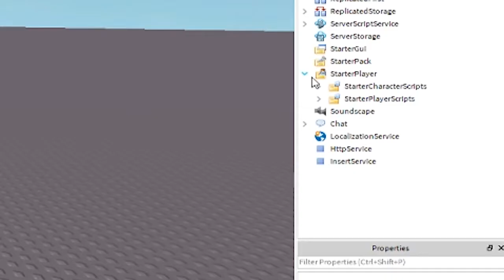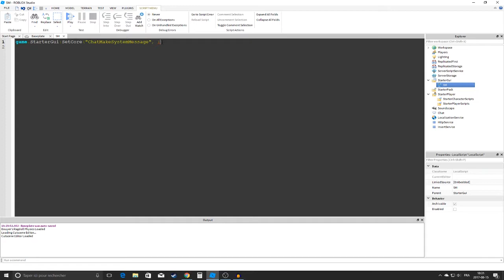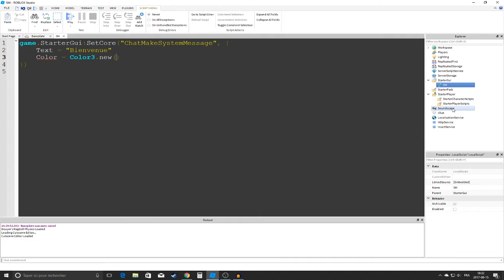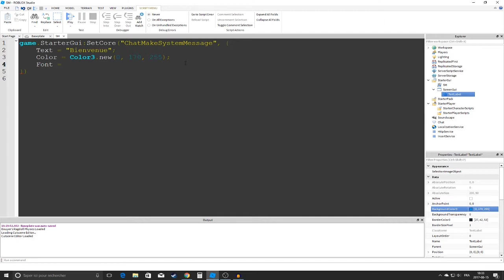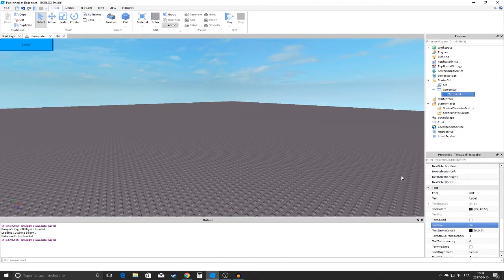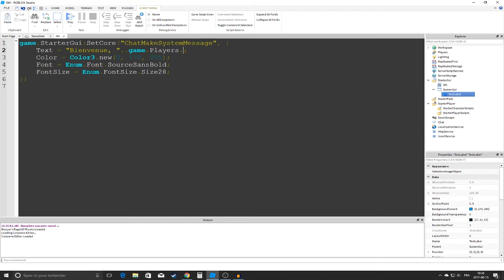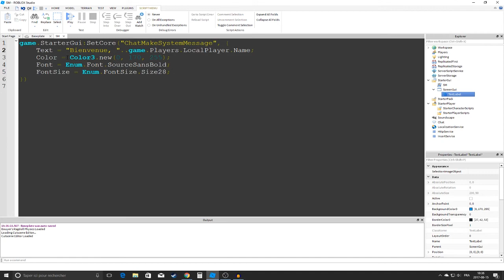CRÉER DES MESSAGES SYSTÈMES DANS LE CHAT SUR ROBLOX !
Ce tutoriel Roblox System Message vous montrera comment envoyer automatiquement un message système du serveur à tous les joueurs de votre jeu en utilisant ChatMakeSystemMessage dans un script. Cela peut être utile lorsque vous faites un jeu avec des rounds, car vous pouvez garder le joueur informé de tout ce qui se passe dans le jeu. Il est également pratique pour accueillir les joueurs dans votre jeu et leur faire savoir à quelle version du serveur ils se trouvent.

Merci mec :)
- Collaboration avec AmalGameFR -
Notre But : Rassembler les Gamers Franco Du Québec, de France et d'ailleurs pour promouvoir ceux-ci. Joignez!
•Mon Matériel

- Ordinateur Custom -
▶Processeur: Intel Core i5 7400
▶Ram: 16 GB
▶Carte Graphique: Saphire AMD Radeon R7 370 4GB
▶Stockage: 1.5 To

- Périphériques -
▶Microphone: Neewer NW-700
▶Casque: Casque Corsair VOID stereo
▶Souris: BlackWeb BWG66 Gaming Mouse
▶Tapis de souris: Corsair MM800 rgb polaris
▶Clavier: Redragon karura k502
▶Webcam: NexTech Autofocus 1080p HD Webcam
▶Manette: Logitech gamepad F310
▶Appareil Photo/Vidéo: Canon EOS Rebel T5
▶Téléphone: Samsung Galaxy Grand Prime

- Logiciels -
▶Capture de jeu: Open Broadcaster Software (OBS)
▶Capture audio: Audacity
▶Montage Vidéo: Adobe Premiere Pro CC 2015
▶Montage Photo: Adobe Photoshop CC 2017
▶3D: Blender